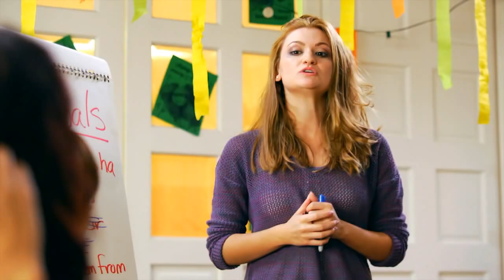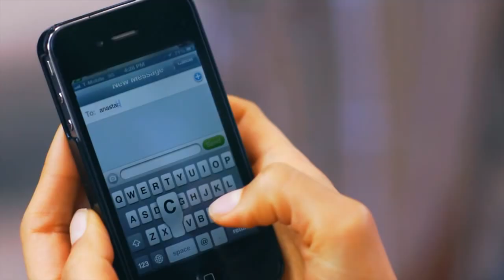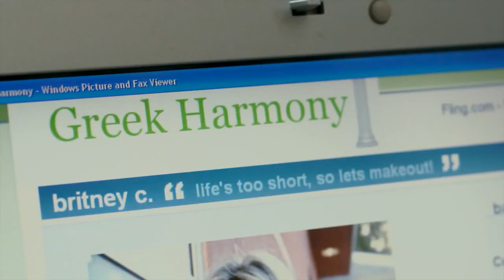Liar, Liar, Panties on Fire - Ep:3 (Featuring Music by Marvin Gaye)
Welcome to "Destroy the Alpha Gammas": a musical web series set in the wild world of sororities. This isn't Glee club, this is Greek warfare.

Destroy the Alpha Gammas is the new series from Streamy Award nominated Director Scott Brown.

Jamie -- Kelsey Oluk
Frat Guys - Brett Newton, Matt Riotto

Delta Pi Flirt Dancers -
Taylor Forsee
Mackenzie Martin-Crosley
Brynn Samms
Ashley Rogers
Jenni Thomasson
Lee Karis
Melanie Ullmann
Aubre Winters
Justine Menter

Alpha Gamma Flirt Dancers -
Cat Viger
Taylor Banks
Vanessa Rae
Elizabeth Bork

Basketball Player Flirt Dancers -
Jovan Dansberry
Jaron Gilchrist

Post Production Sound Supervisor - Eri Escamez
Original Score by Gionna Ostinelli

1st Assistant Director: Marilu Gamboa
2nd Assistant Director: Erin Milani
2nd 2nd AD: Diego Giovanni Tovar
DIT: Valerian Zamel, Clarke Morefield
Grips: Chris Gibson, Jim Wall, Luigi Cortez, Riley Robbins
Camera Operators: Quaid Cde Baca, Luke Cahill, Aaron Fink
1st Assistant Camera: Nick Muller
2nd Assistant Camera: Brian Bonilla
Gaffer: Brian Pelkey
Key Grip: Coco Moore, Greg Fonda, Michael Siegel
Sound Mixer: Eric Miller, Jeffrey Paymard
Script Supervisor: Kelsey Oluk
Production Designer: Nicole Vardi
Set Decorator: Stephyn Philips
Buyer: Jane Madden
Set Dressers: Tara Kocourek, Cindy Lipe
Makeup: Diocelina Najar, Alexandria Lewis, Tara Daniels
Hair: Jenna Gedelikyan
Wardrobe Stylist: Taylor Moten
Additional Wardrobe: Jane Lamont Munoz, Victoria Pitt

Production Assistants
Graham Hart
Tony Kochinas
Vincent Cardinale
Zack Schor
Andre Rivera
Rachel Upshaw
Candace Balido
Jonathan Moore
Richie Banks
Clarke Morefield
Keaton Snyder

John Benitz
Lora Lee Gayer
Ladies of the Alpha Epsilon Phi House, UCLA
Haven Entertainment
Gary Roberts
Chris Boyd

"I Heard it Through the Grapevine" (Marvin Gaye)
Re-Produced by Adam Lebowski
Vocal Production by Manic Minday
Vocals by Anna Roberts
Backing Vocals by Lora Lee Gayer

Kewl Beans Productions and
50,000 Ronin Productions